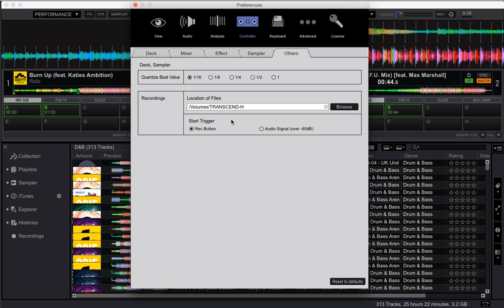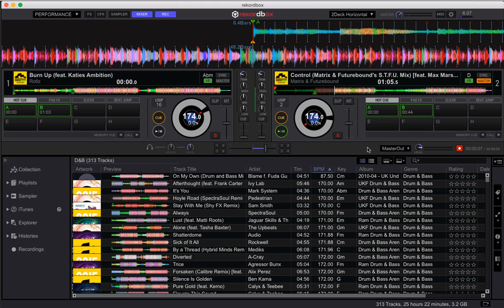How to record in rekordbox DJ with a DDJ-RZ (Mac)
A quick video on getting your DDJ-RZ connected and running with rekordbox DJ to record your mix!